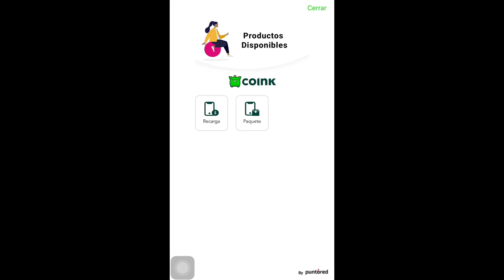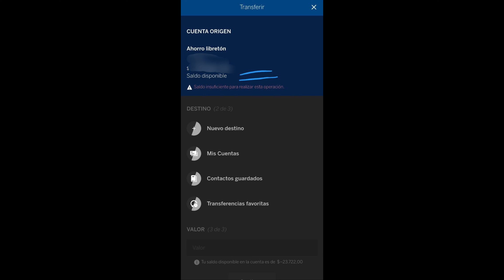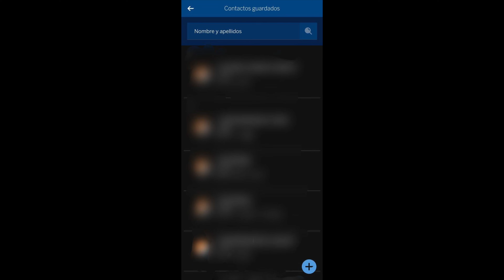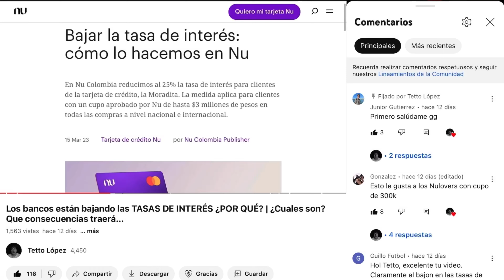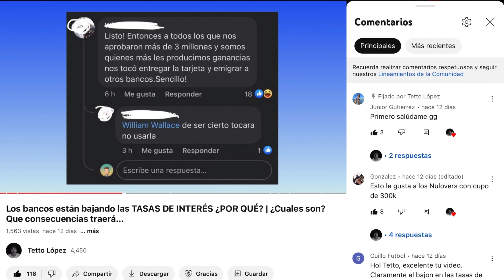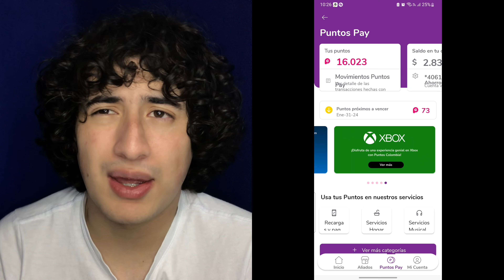MONTÓN de NOVEDADES en las Aplicaciones de COINK, BBVA PUNTOS COLOMBIA Y NU - Nuevos TOPES en Pagalo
Hoy vamos hablar de las cinco noticias más importantes del día.
Nuevas funciones en la billetera Coink, Nueva aplicación del banco BBVA, los nuevos topes de pago en pagalo, Nuevo servicio de Nu Bank y novedades en puntos Colombia.

Descarga la App, Regístrate y usa mi código para abrir tu cuenta.
64168

00:00 ¿Holi cómo estás?
00:30 Anuncios Parroquiales
01:30 Nuevas funciones de Coink
03:30 Nueva App BBVA
04:36 Pagalo actualiza topes de pagos
05:36 Nu Bank separa intereses
09:40 novedades en puntos Colombia
11:00 Gracias por ver